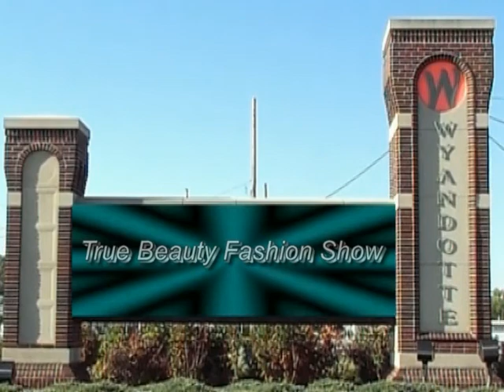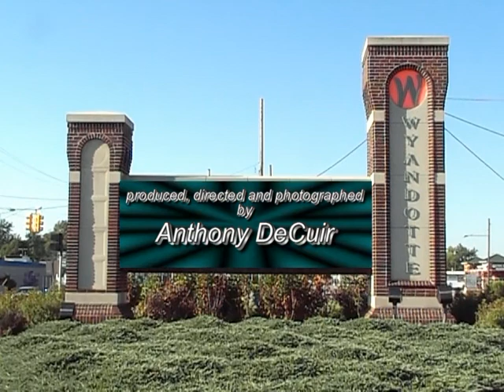TRUE BEAUTY FASHION SHOW PREVIEW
Sunday,Setember 13,  2:00 pm
Our lady of Mt. Carmel
High School Auditorium
2609 10th Street, Wyandotte